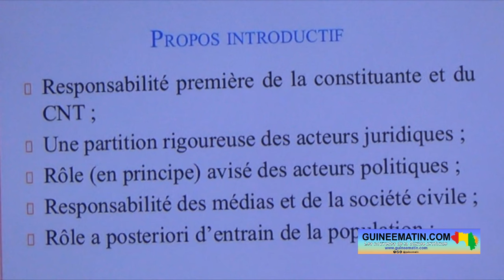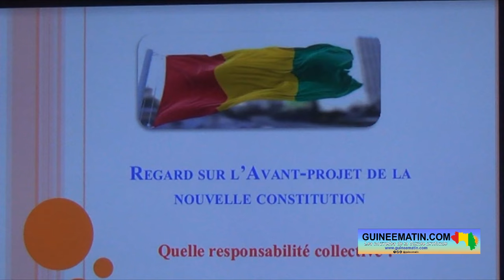🔴Avant-projet de la nouvelle constitution : le regard de Dr Galissa Hady Diallo, PHD en droit public